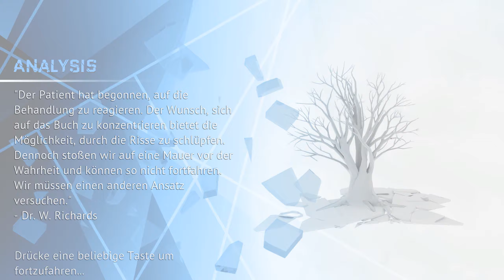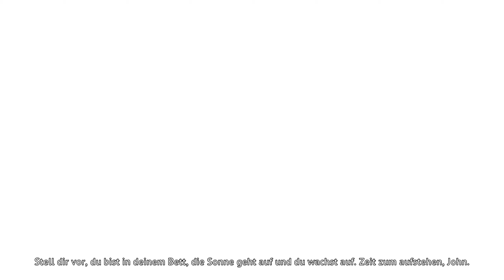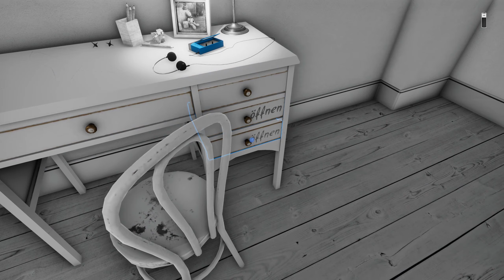Let’s Play The Shattering #002 [Facecam] [2K] - Ruhe und Frieden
«The Shattering»
Plattform: PC
Entwickler: Super Sexy Software
Publisher: Deck13
Genre: Action-Adventure
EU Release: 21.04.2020